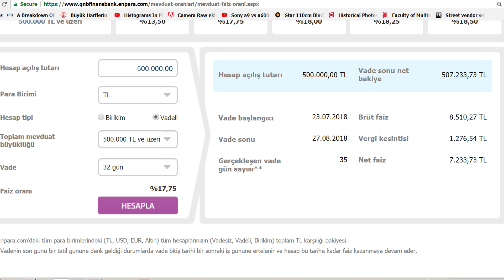2018 TÜRKİYESİ: Faiz Gerçeği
Ayda havadan 7500 Lira para! Çalışmana hiç gerek yok!